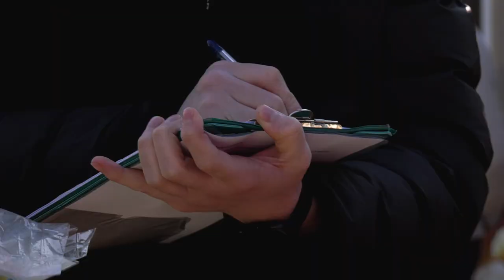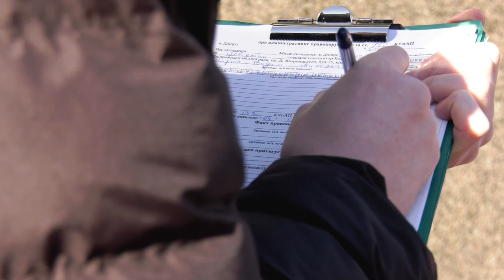Рейди по боротьбі зі стихійною торгівлею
У Дніпрі тривають рейди по боротьбі зі стихійною торгівлею. Черговий такий інспектори КП «Благоустрій міста» Дніпровської міськради провели вранці 4 березня. Так, на проспекті Івана Мазепи, 58 пані Олена незаконно продавала м’ясо. Жінка не мала при собі ані документів на продукцію, ані тих, що засвідчують її особу. Протокол про порушення виписали на ім’я її чоловіка. Поспіхом родина збирала м’ясо голими руками, яке кинули до брудного багажника авто. А от на пр. Слобожанському, 76 А розмістився Олександр зі своїм столиком зі свининою. Розповів, що приїхав продавати порося до Дніпра аж з області: «Я сам з Царичанки, зарізав свиню і одразу поїхав продавати. На ринку теж стояв, але треба платити, щоб отримати там місце. Так я грошей не зароблю», - пожалівся чоловік. Він теж отримав від інспекторів протокол про порушення. «Ми задокументували 2 порушення правил торгівлі. На продавців ми склали протоколи за 152 статтею КУпАП : порушення правил благоустрою. Документ передається на комісію, де вирішуватимуть суму штрафу, максимальний – 750 грн», - зазначив Вадим Паркін, інспектор КП «Благоустрій міста» ДМР. Також інспектор додав, що продавати м’ясні та молочні продукти можна лише зі спеціальними документами, які підтверджують, що товар належної якості. Минулого року інспекція КП «Благоустрій міста» на рейдах виписала 589 протоколів про порушення. З них 279 відправили на адмінкомісію, де «стихійникам» визначать суму штрафу.